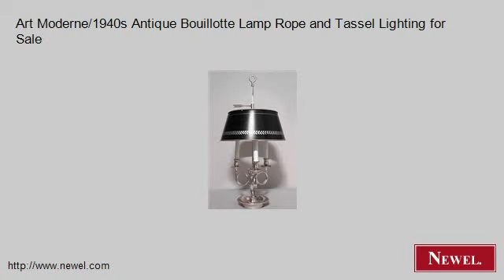Art Moderne/1940s Antique Bouillotte Lamp Rope and Tassel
- Newel.com: Art Moderne/1940s Antique Bouillotte Lamp Rope and Tassel Lighting for Sale (Newel Art and Antiques, New York City)